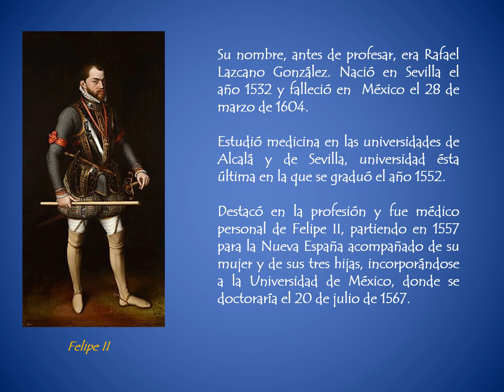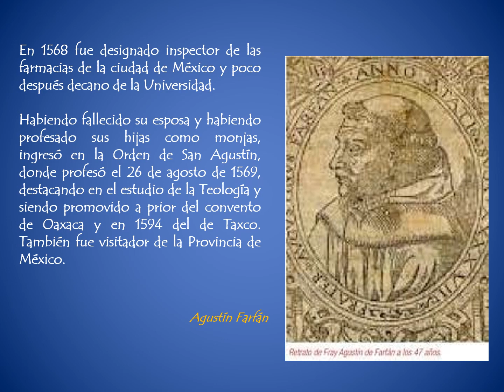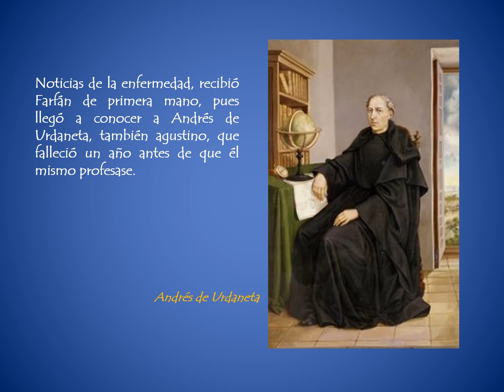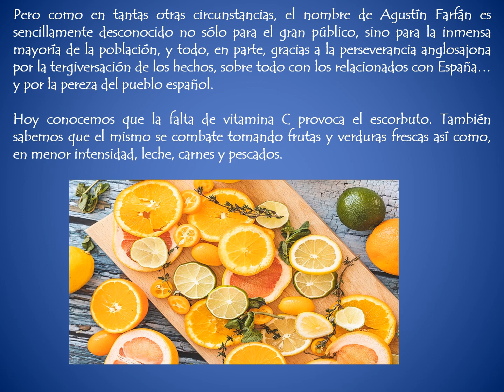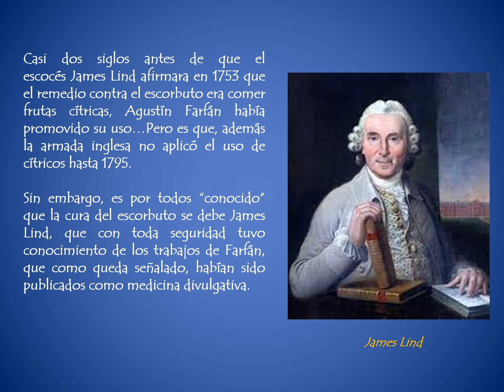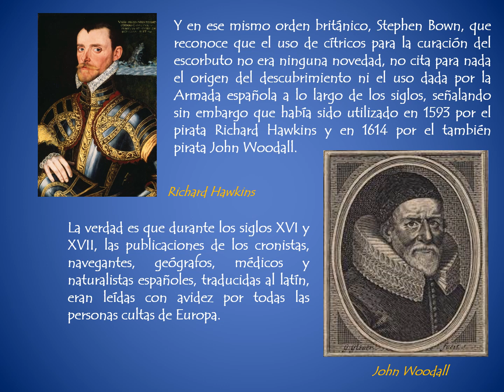Agustín Farfán, médico y agustino